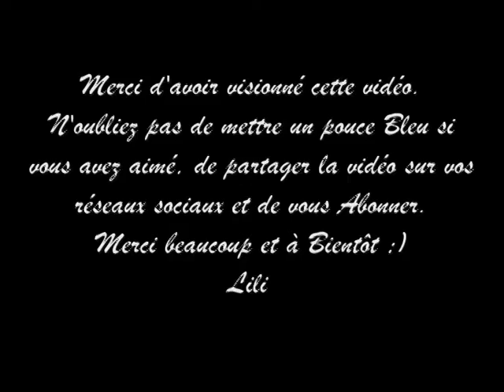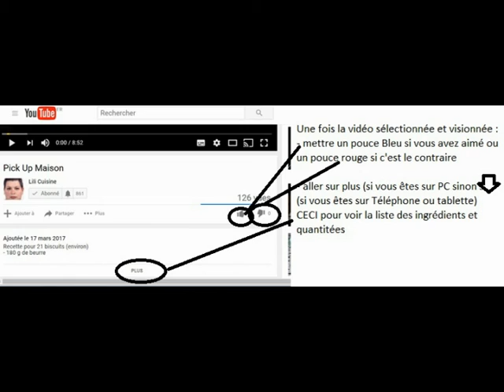Cigarettes Russes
Recette
- 120 g de sucre glace
- 110 g de farine
- 110 g de beurre mou
- 3 blancs d'oeufs
- 10 g de poudre d'amandes
- 1 cuillère à café de vanille

cuisson entre 4 et 7 min à 180°

Recipe
- 1z0 g icing sugar
- 110 g of flour
- 110 g soft butter
- 3 egg whites
- 10 g almond powder
- 1 teaspoon of vanilla

baking between 4 and 7 min at 180 °